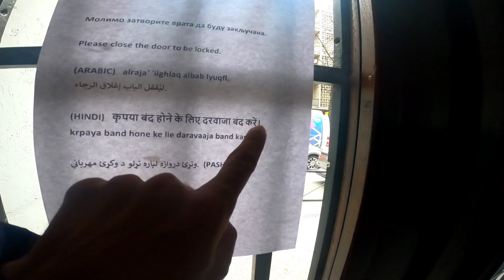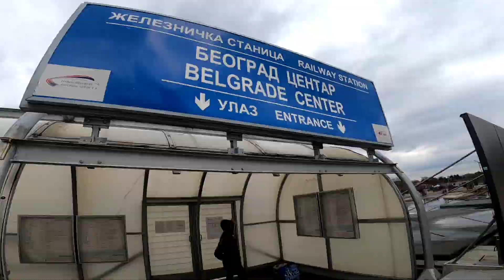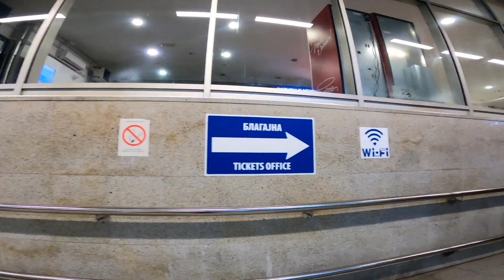Snow Train Journey In Serbia || Belgrade to Uzice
This Video Shows a Beautiful train Journey from Belgrade to Uzice.. This Train Section has beautiful views as train runs mostly in Rural Serbia and passes many forests.. train passes through hundreds of Tunnels and bridges .. it takes about 4 hours to Uzice from Belgrade ..